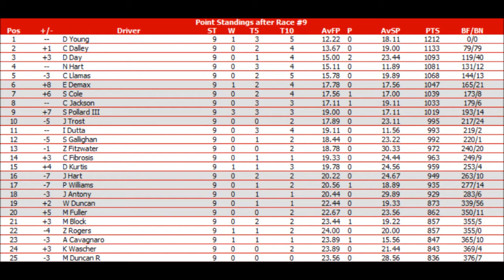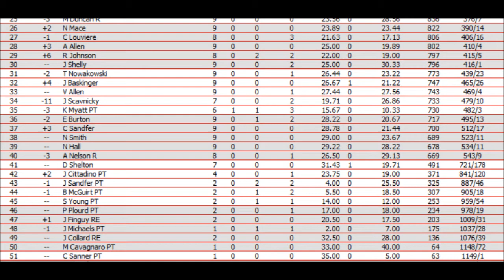ARCSOA DuPont Cup Series Season X: Race 9/24 Ukraine GP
Nothing like a race in the middle of a war.